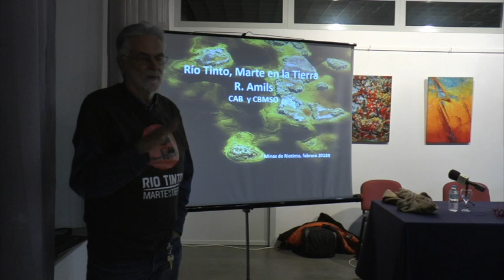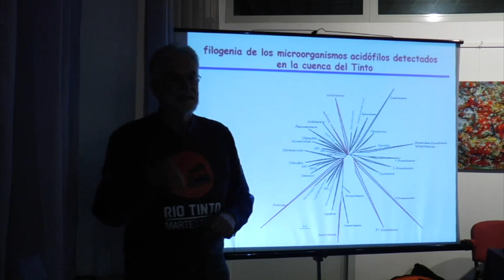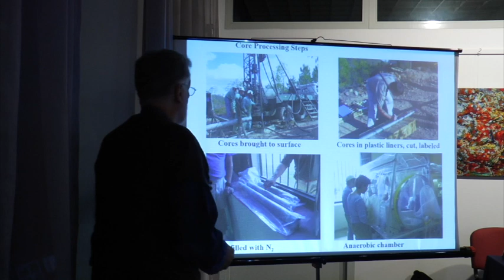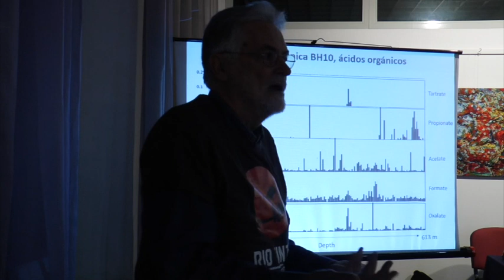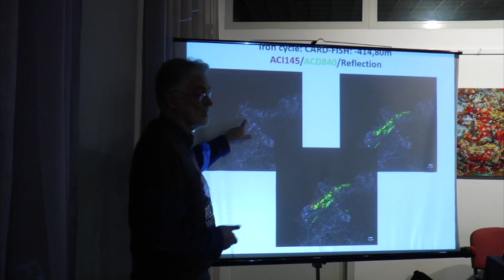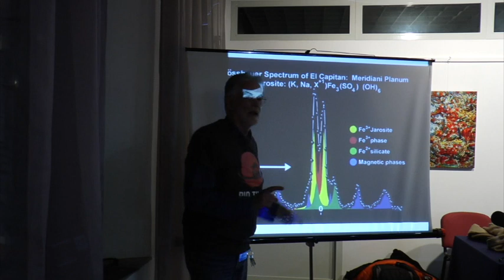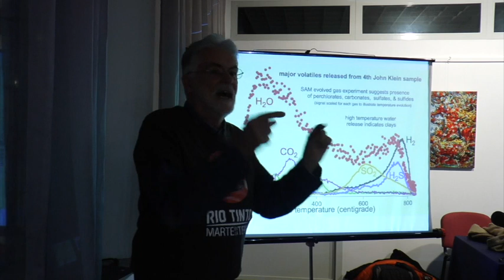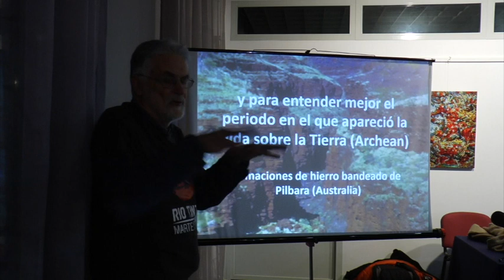Bego Sánchez muestra en Riotinto otra mirada diferente del río Tinto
Grabación de Onda Minera RTV Nerva del acto de inauguración de la exposición de fotografías de Begoña Sánchez, "Visiones. Una mirada artística al Río Tinto" que incluye una conferencia sobre el emblemático río rojo a cargo del científico Ricardo Amils.